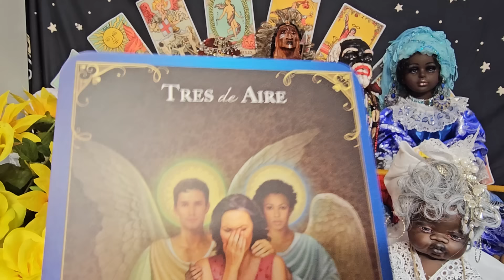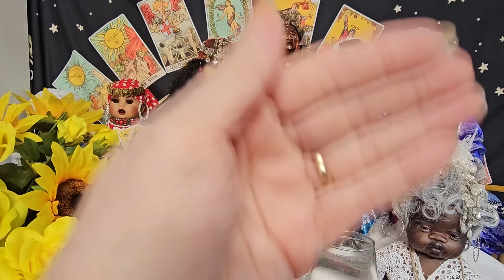Tarot Piscis viene inicio que te va a dar mucha luz y entendimiento que....